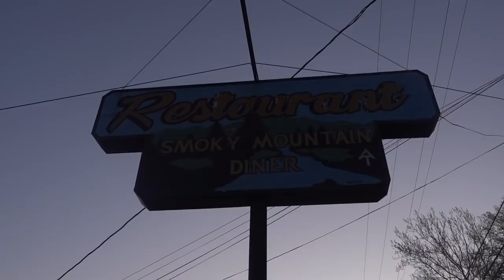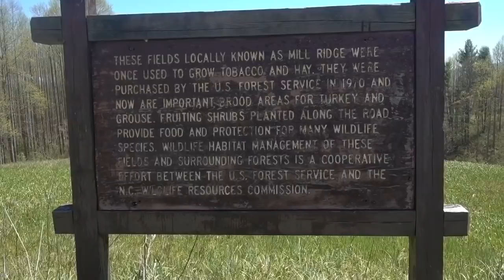AT ‘18 EPISODE #22: TILL NEXT TIME ROSCOE